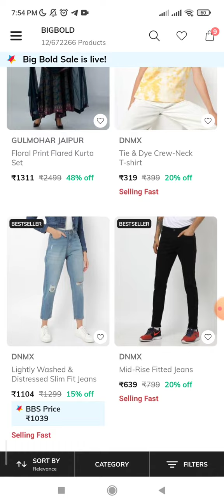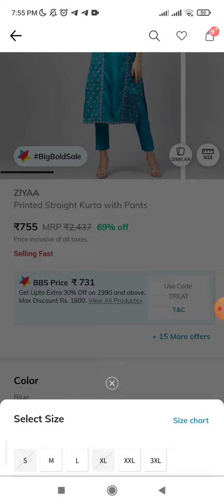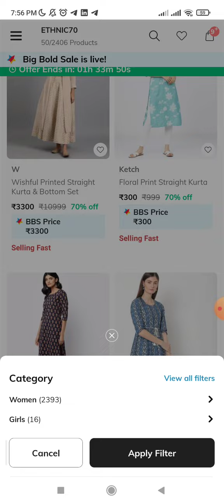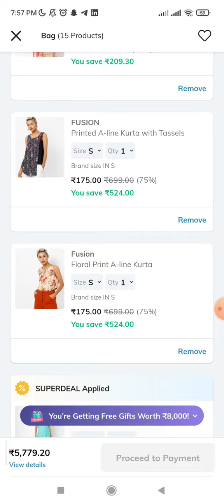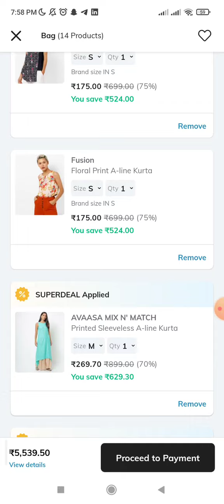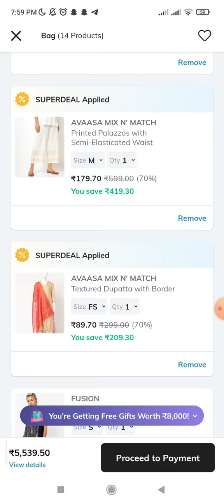Ajio Kurtis offer sale | 90% offer sale Big bold sale🔥 ajiohaul Ajio branded dresses in telugu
₹150 kurtis avl now.

avasa kurtis ₹150

Buy 1 get 4 offer sale

Add 5 products

Ajio: Flat Rs 500 Off On Orders Over Rs 1499 | Code: TRENDSSUMMER

Plazoos at ₹149only

Use code:- special70

Use code snap

Min bill 2490

Nail polish offer sale

Rs 400 off code EkJ400
min bill 1199

Ajio Fashion: Flat Rs 300 Off On Orders over Rs 999 | Code: EKJ300

Footwear Under Rs 499

Ajio Women's Footwear Under Rs 999

ajio Kurtis

Use code trends
Min bill 1500

Plazoos at ₹149only

Flat ₹400 offer on 1119
CkJ400

Flat ₹300 off on 999

manchi cotton Kurtis.  meesho

₹90 Kurtis

₹170 Kurtis